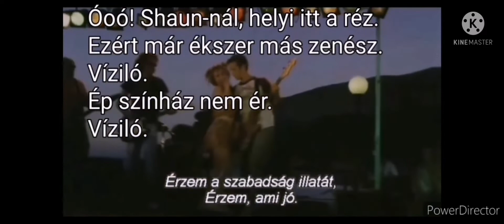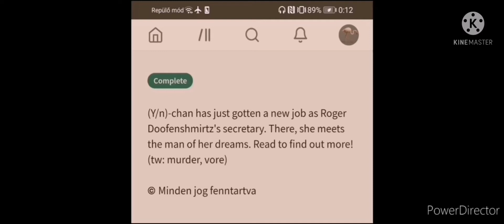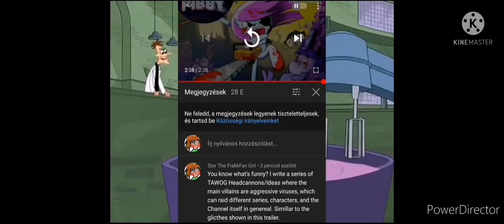Best Of Star's Huntube Poops 2021 (Happy New Year!)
Ezzel a videóval szeretnék búcsút inteni az évnek remélem tetszett mindenkinek.
Emellett itt debütálom az első Outro-mat, a Where The Boys Are Fifi változatát.